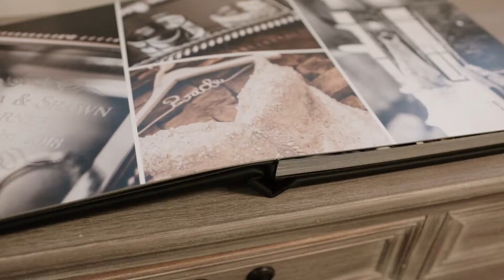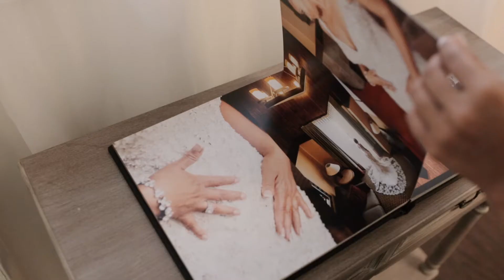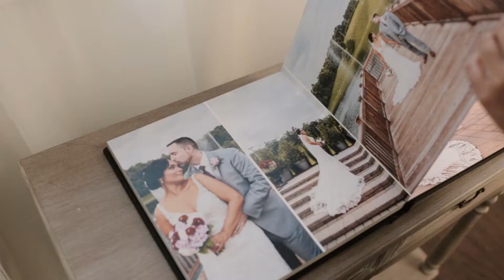Premium Wedding Album by Vanessa Guevara Photography